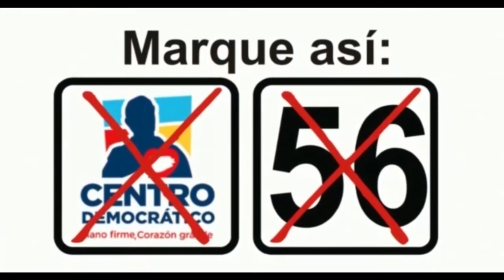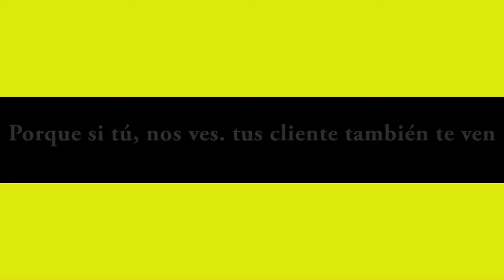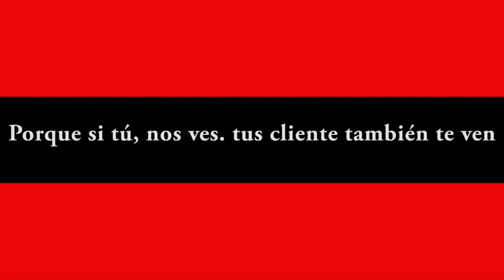NOTICIERO LA LUPA ARAUCANA 26 AGOSTO 19